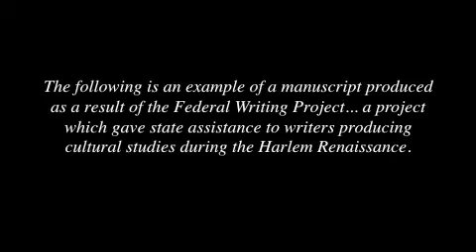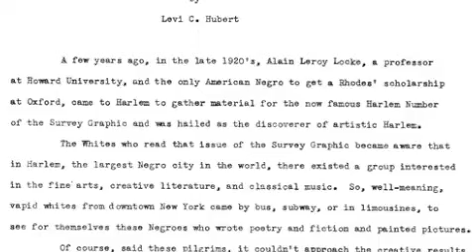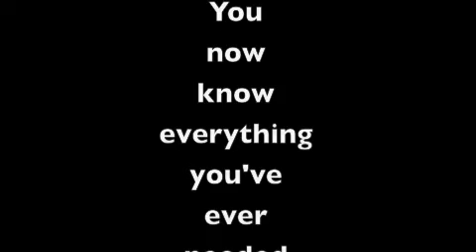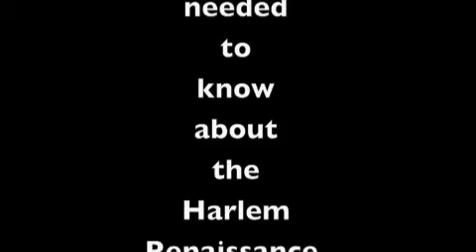The Ned Bus Harlem Renaissance